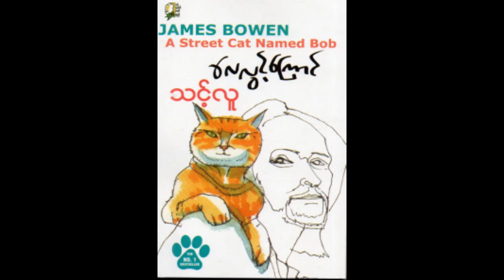1. လေလွင့်ကြောင် | သင့်လူ | Myanmar Audiobook | Myanmar Audible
James Bowen ရဲ့ A Street Cat Named Bob စာအုပ်ကို ဘာသာပြန်ထားတဲ့ စာအုပ်ကောင်းတစ်အုပ်ပါ

‌ဆေးဖြတ်ဖို့ ကြိုးစားနေတဲ့ ဘဝမှာ ဘာသံယောဇဉ်၊ရည်ရွယ်ချက်၊မျှော်လင့်ချက် ပျောက်ဆုံးနေတဲ့ ၊လမ်း‌ေဘေးမှာ ဂစ်တာတီးဖျော်ဖြေ ပြီး အသက်ရှင်သန်ဖို့ရပ်တည်နေတဲ့  ဂျိမ်းစ်ဘိုဝင် ဆိုတဲ့ လူငယ်တစ်ယောက်နဲ့
ဘယ်ကနေ ‌စွန့်ပစ်ခံထားရပြီး ရောက်လာမှန်းမသိတဲ့ လေလွင့်ကြောင်လေး ဘော့ပ် တို့တဲ့ကြားက သံယောဇဉ်တွေ ၊ချစ်ခြင်းမေတ္တာတွေကို ရေးသားထားတဲ့ ဖြစ်ရပ်မှန် ဘာသာပြန် စာအုပ်တစ်အုပ်ပါ။

Myanmar Audiobook
Myanmar Audible
Myanmar Book

Myanmar Audible Channel တွင် အသံထွက်၍ ဖတ်ထားသည့် စာအုပ်များ၏
မူပိုင်ခွင့်များသည် မူလ  စာအုပ်တိုက်၊ စာရေး သူ၊ထုတ်ဝေသူ တို့နှင့်သာသက်ဆိုင်သည်။ မူပိုင်ခွင့်ရှိသူမှ အကြောင်းတစုံတစ်ရာ ကြောင့် ဖြုတ်ချ ခိုင်းလိုလျှင် ဖြုတ်ချပေး မည် ဖြစ်သည်။